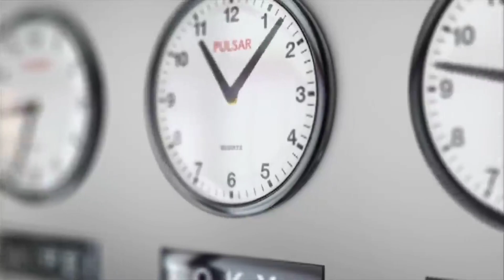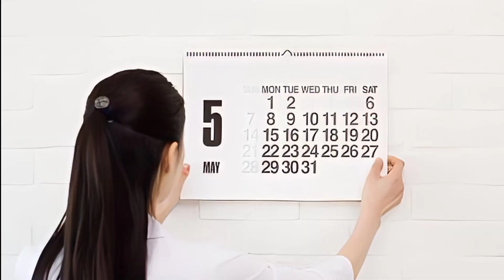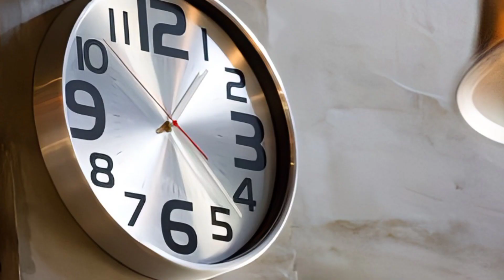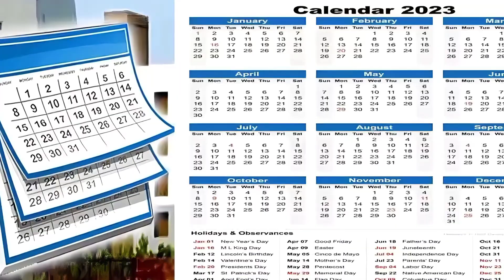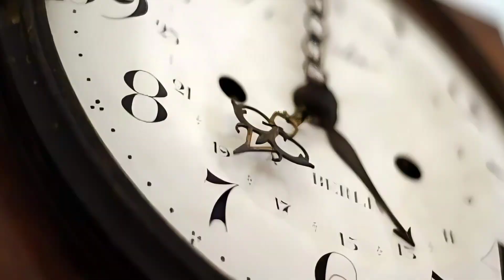जानिए वास्तु के अनुसार कैलेंडर और घड़ी लगाने की क्या है सही दिशा,किन बातों का रखें ध्यान ।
घड़ी और वकैलंडर भूलसे भी इस दिशा में मत लगाना दरिद्रता आती है। वास्तु शास्त्र

नया साल शुरू होने से पहले ही हम नया कैलेंडर घर में ले आते हैं और साल शुरू होते ही बड़े चाव से घर,दुकान या ऑफिस में जहां हमें ठीक लगता है लगा लेते हैं। लेकिन क्या आपने कभी सोचा है कि जो कैलेंडर आपने घर पर लगाया है वो किस दिशा में लगा है? वास्तु के अनुसार नए कैलेंडर को लगाने के लिए दिशा का ध्यान रखना बहुत आवश्यक है,क्योंकि इससे भी हमारी किस्मत जुड़ी होती है। इतना ही नहीं गलत दिशा में लगा हुआ कैलेंडर आपकी सुख-समृद्धि में बाधक बन सकता है। आइए जानते हैं कैलेंडर लगते समय हमें वास्तु की किन बातों को ध्यान में रखना चाहिए।

Your Query:-
इस दिशा में घडी लगायें और खोलें सौभाग्य के दरवाज़े
घर में वास्तु शास्त्र के अनुसार लगाएं घड़ी
deewar ghadi kis disha mein lagaye
वाहन का वास्तु से संबंध
वास्तु और फेंग शुई टिप्स
वास्तु शास्त्र टिप्स
घड़ी किस तरह बदल सकती है Bad luck को Good
घड़ी लगाने की सही दिशा कौन सी है
diwal ghadi kis disha me lagaye
घर में घडी किस दिशा में लगानी चाहिए
घर में घडी कहाँ और किस दिशा में लगायें
घडी किस दिशा में लगाए, दिवार घड़ी लगाने की दिशा
घर में घड़ी लगाने का सही दिशा
घड़ी किस दिशा में लगाना चाहिए
ghadi lagane ki sahi disha
suraj kis disha se nikalta hai
dakshin disha kaun si hai
diwal ghadi
ghar me diwar ghadi kaha lagana chahiye
घड़ी घड़ी